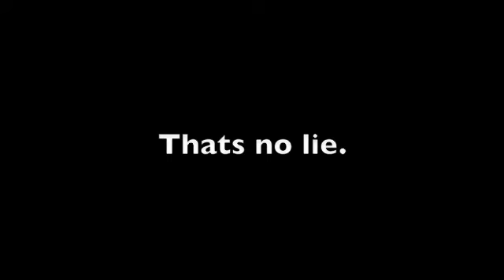To Mike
Dear Mike. This Video was made for you. So you wont be THAT bored in your dorm room. So Enjoy!